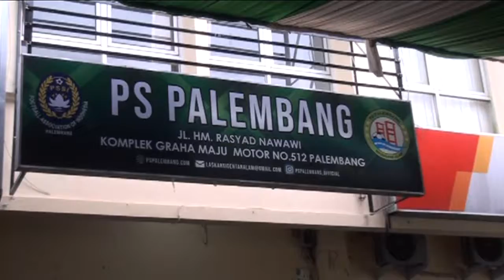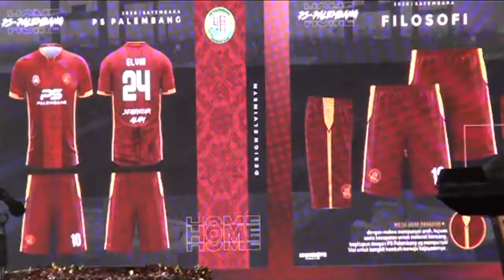10 Pelatih Terpilih Untuk Bangkitkan Kejayaan Laskar Segentar Alam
Manajemen PS Palembang resmi menunjuk 10 pelatih yang akan melatih PS Palembang untuk berkompetisi di liga 3, Piala Soeratin U-17 dan U-15. Nantinya 10 pelatih ini akan bekerjasama membina pemain untuk kembali meuju kejayaan PS Palembang.